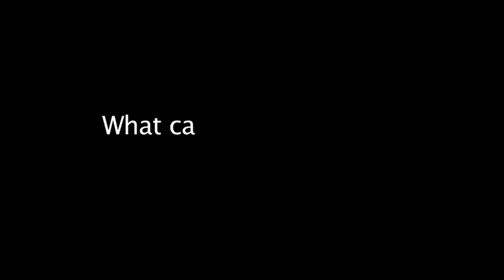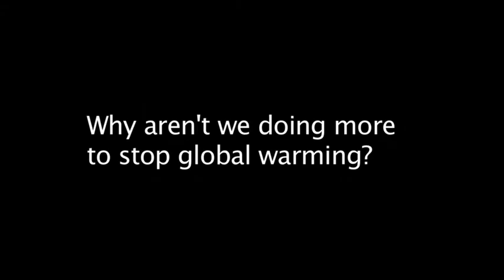Kenney Climate Change corrected Computer